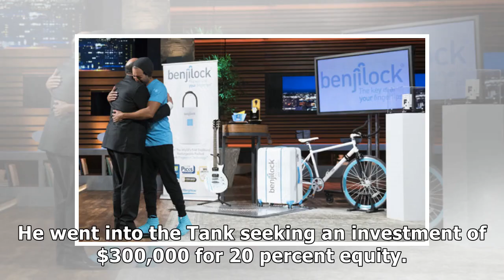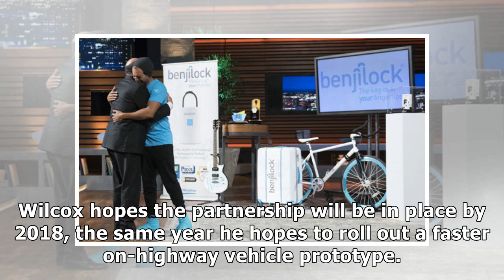Sway Electric Scooter Seeking Financial Partner After ‘Shark Tank’ Deal